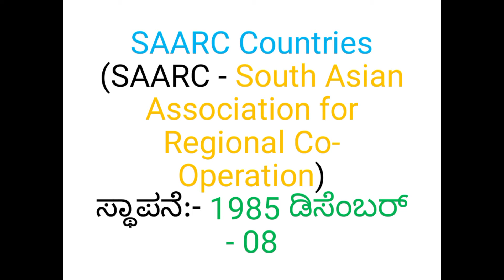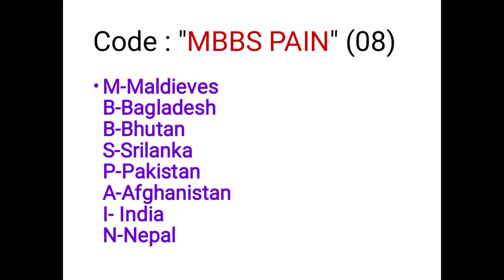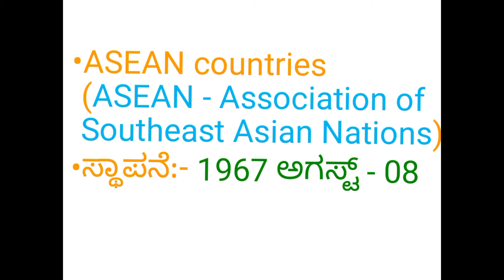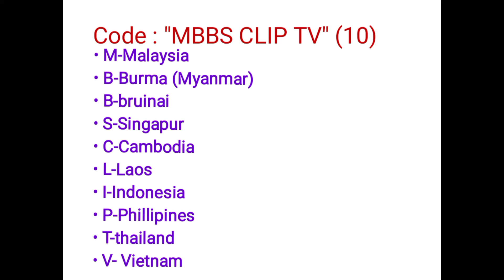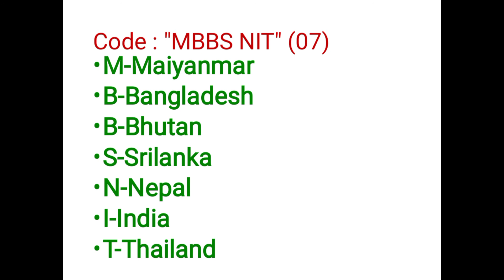trick to memorize SAARC, ASEAN, BIMSTEC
thanks for sharing information